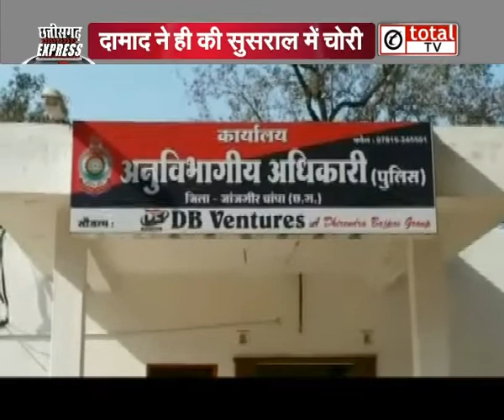छत्तीसगढ़ के बाराद्वार में घर के दामाद ने ही की लाखों की चोरी, हुआ खुलासा